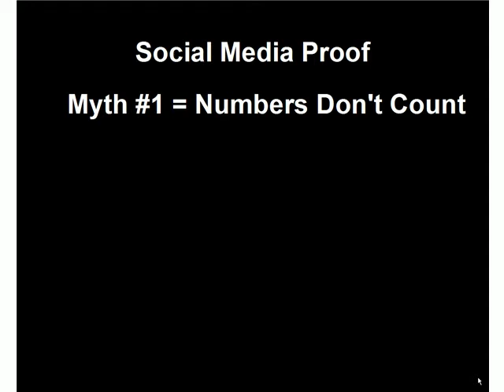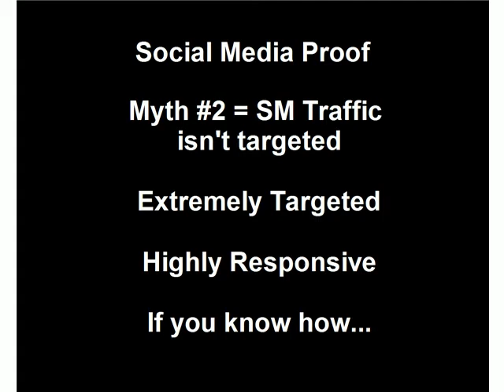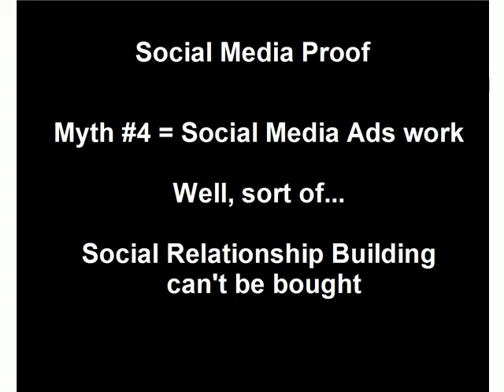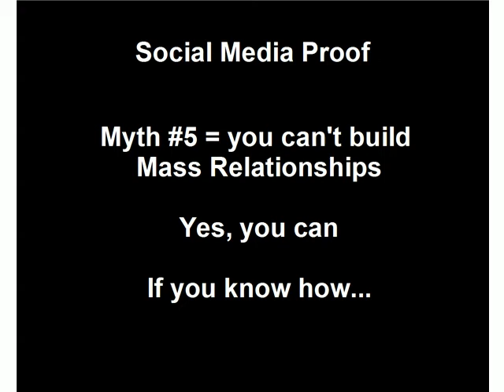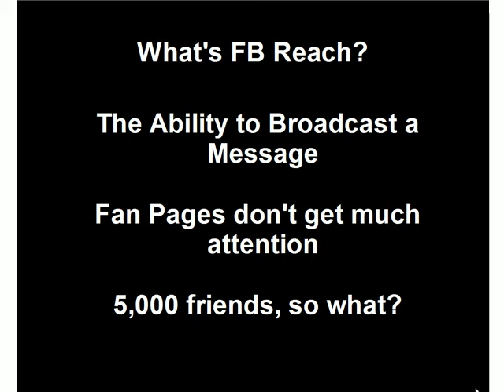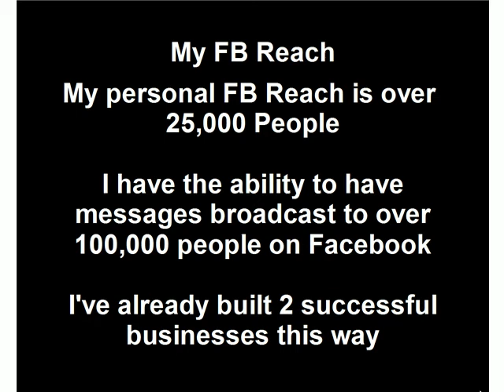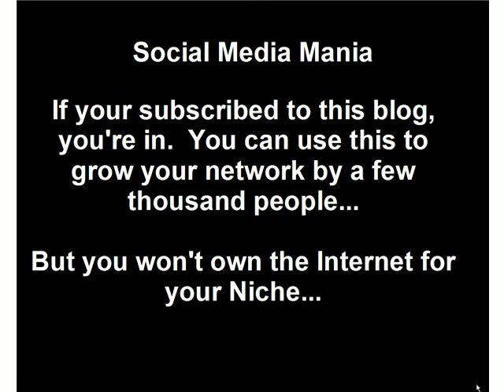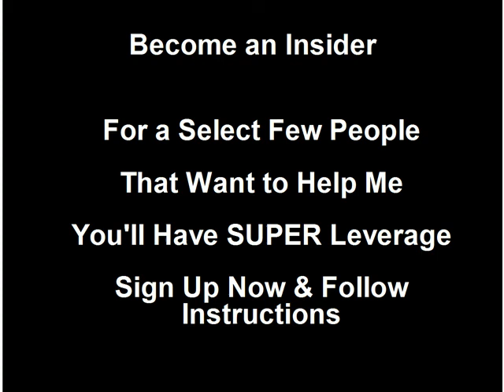Social Media Myths & Mania Revealed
Top 6 Social Media Myths revealed by the world's top facebook marketing expert, Brian Campbell right before he announces the first ever Social Media Mania event, allowing you to virally explode your social exposure faster than ever before possible.